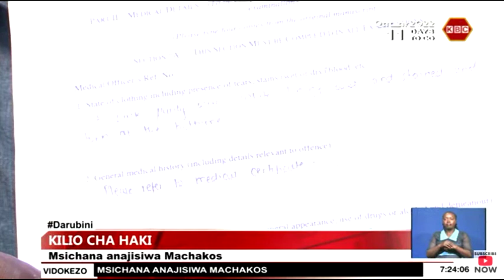Kilio cha haki | Mwanamume amkata kichwa mwenziwe katika kaunti ya Murang'a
Kamau Ngugi mwenye umri wa miaka 30 alimshambulia Mary Mwihaki mwenye umri wa miaka 39 katika mahali pake pa kazi ambapo alimuua .  Wakazi wa sehemu ya  Nyaga, huko Gatanga kaunti ya Murang’a waliojawa na hamaki kutokana na kitendo hicho walimshambulia.